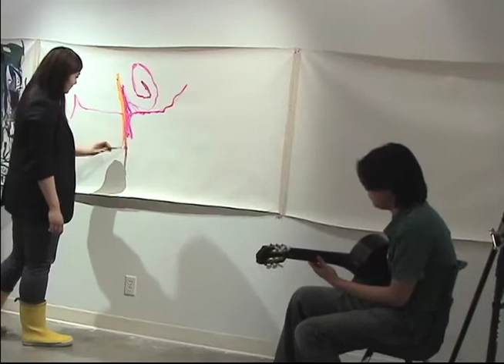"Music Painting Performance 7" - Annie Si-Wing Tung 2009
This is a live painting & improvised music performance which myself and Martin Kuwawi did on April 7, 2009 at The Special Projects Gallery (York University). This performance is to demonstrate the process of creativity and influences between painting and music. As the painter, I would be painting to the music and the musician would be improvising to the rhythm of my paint strokes.